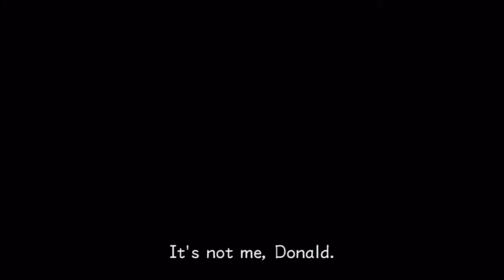All These Hooligans - Kingdom Hearts 2 Final Mix HD Part 63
Get out of here I just wanna help with CHRISTMAS!

Don't forget to see the rest of our videos on our YouTube page!
Also Check out my Twitter @Latice2 because I post lots of video info there!

Shady
Doug